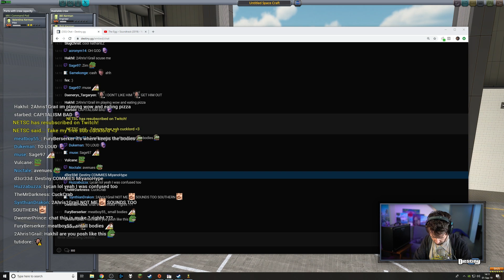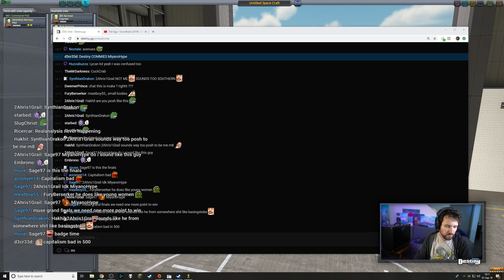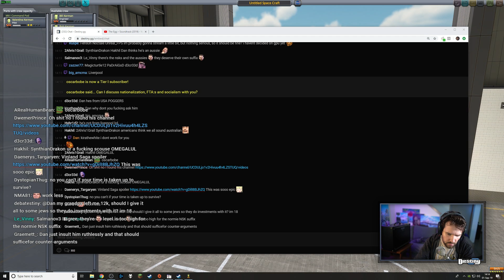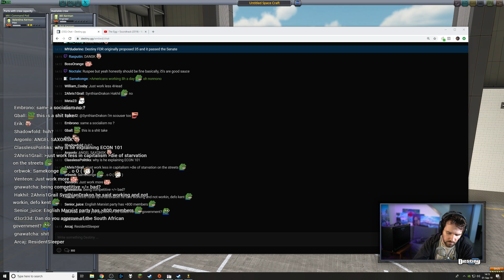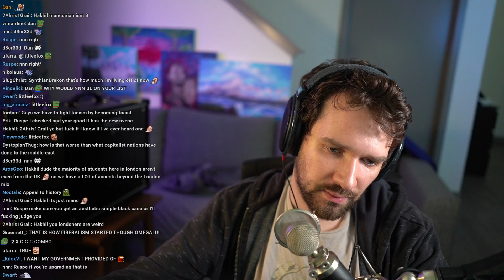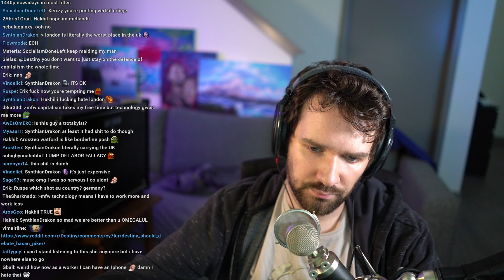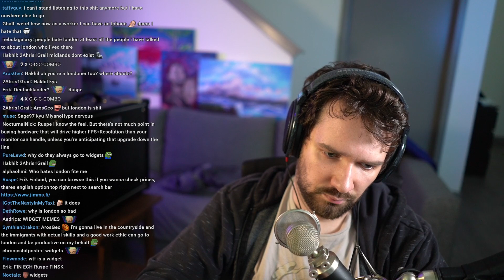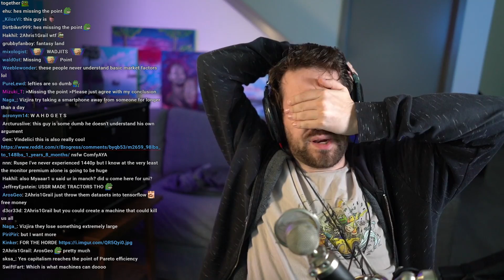"This is such a weaselly defense..." - Destiny Debates Xexizy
"I'm asking you an INCREDIBLY fundamental, super easy question that you should be able to answer..."